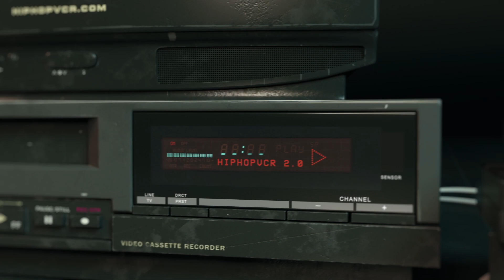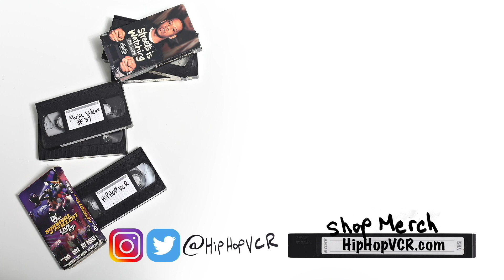Nas I Am... Album Commercial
RIAA certified 2x platinum for over 2 million albums sold